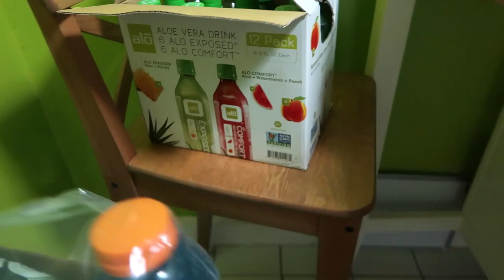I GOT PLASTIC SURGERY! (9.12.16 - DAY 998) DAILY VLOG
Woke up with a swollen blowfish face. These hormones man, make me look like I got the surgery to look like that cat woman!! Spent hours at the doctors. Did some food shopping and did a time lapse of just being in the moment. Read the blog too

1- What's my name? Betsy!

2- Kids: Ziana Eliz and Gunner Patrick

3- Man in video? My boyfriend aka Boytoy

4- Where do we live? NYC

5- How old am I? Forever 21, I don't age ever since I found the fountain of youth

6- What camera do I use? Canon G7X Mark 2